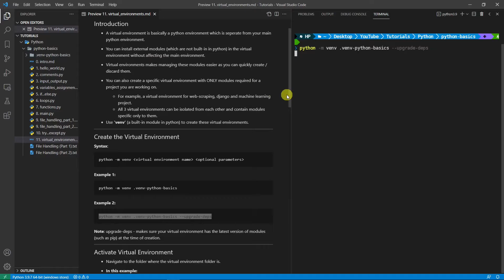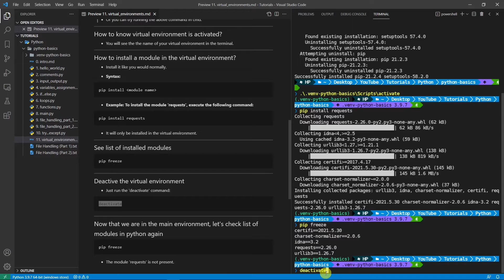Python Beginner Tutorial - 11. Virtual Environments (venv)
In this video from the Python Beginner Tutorial Series, it shows how you can create and use virtual environments using the built-in 'venv' module in Python.